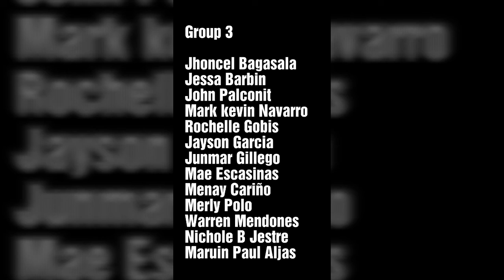vlog project about cradles 😂😂